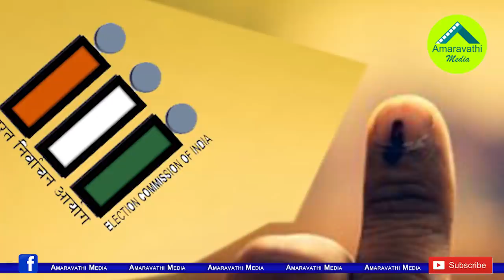నిమ్మగడ్డ కేసులోట్విస్ట్..హైకోర్టు తీర్పుపై అక్కడే పిటిషన్|Another Petition Against Nimmagadda in HC